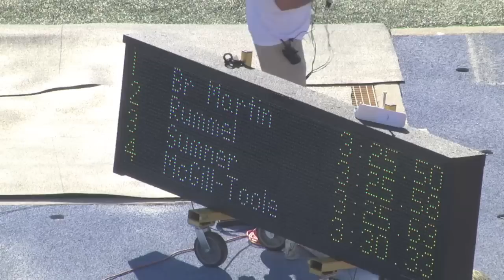2012 Sugarbowl Classic - Boys 400 Finals Heat 1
2012 Sugarbowl Classic - Boys 400 Finals Heat 1